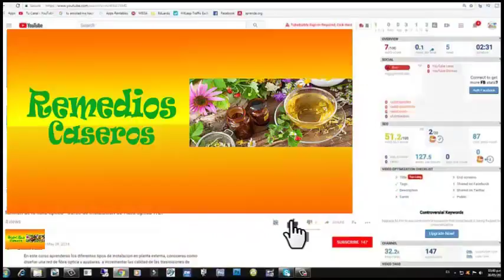increible resultado al usar esta mascarilla para la arrugas